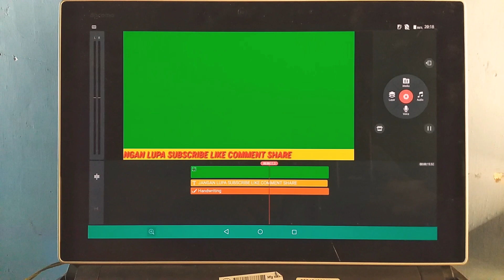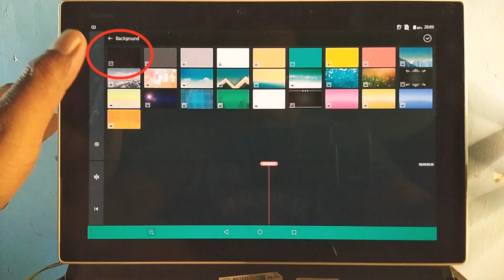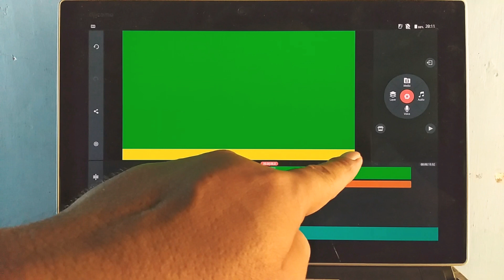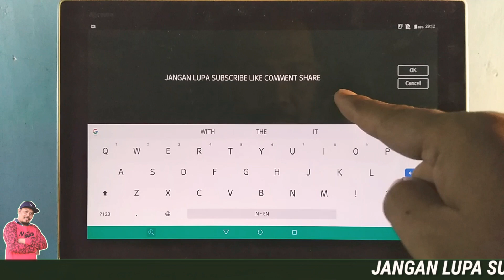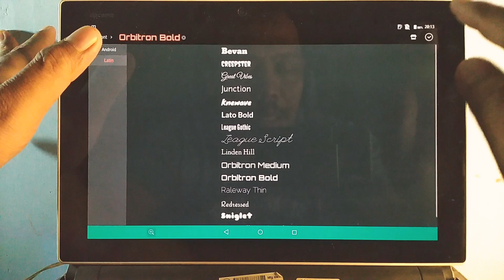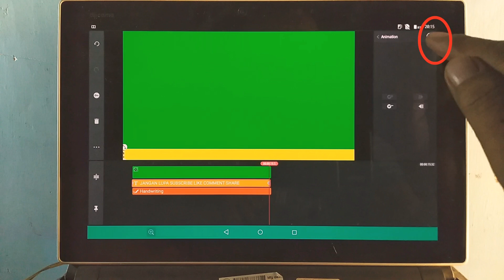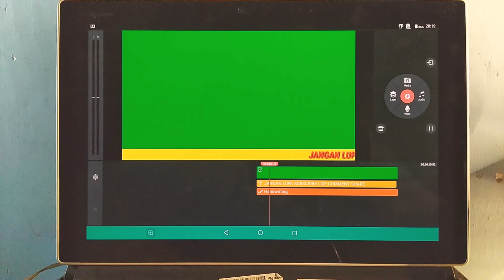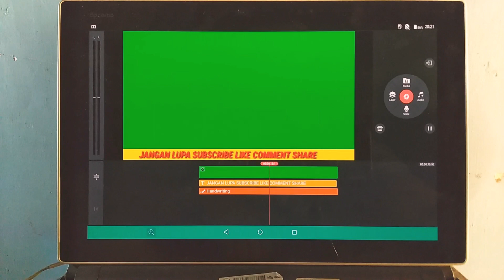BELAJAR KINEMASTER || MEMBUAT TEKS BERJALAN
Tutorial membuat teks berjalan dengan KINEMASTER
Dalam Video ini saya mencoba membuat teks berjalan dengan mudah dan sederhana, semoga bisa diikuti dan bermanfaat.